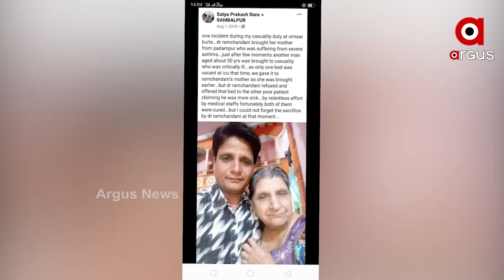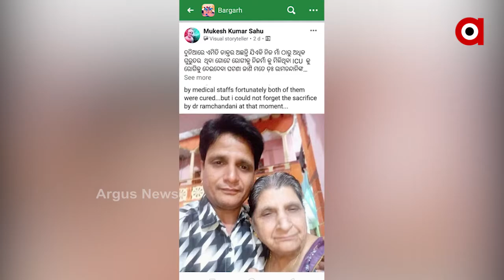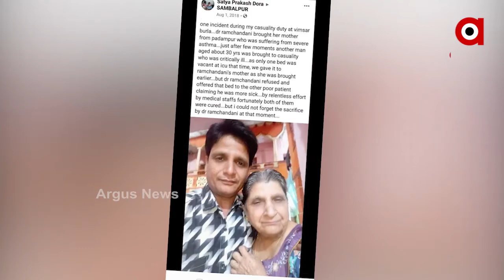ଡାକ୍ତର ହେବ ତ ଏମିତି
ପୁଣି ଚର୍ଚ୍ଚାରେ ଡାକ୍ତର ଶଙ୍କର ରାମଚନ୍ଦାନୀ । ନିଜ ମାଆଙ୍କ ଜୀବନକୁ ବାଜି ଲଗାଇ ଅନ୍ୟକୁ ଦେଇଥିଲେ ଜୀବନ ଦାନ । ଜଣେ ରୋଗୀଙ୍କୁ ଆଇସିୟୁ ବେଡ୍ ମିଳୁନଥିଲା । ସେହି ସମୟରେ ICUରେ ଚିକିତ୍ସିତ ହେଉଥିବା ନିଜ ମାଆଙ୍କ ବେଡରେ ସଂପୃକ୍ତ ରୋଗୀଙ୍କୁ ଭର୍ତ୍ତି କରାଇଥିଲେ.